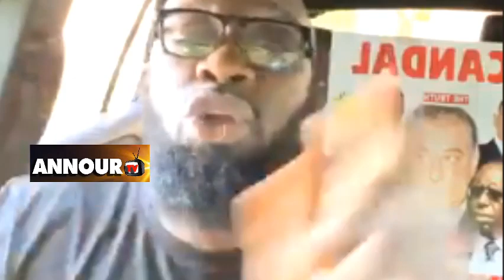Scandal Foncier - Les 9Hectares de Serigne Bass Abdou Khadr :Ousmane Tounkara assène ses verités.